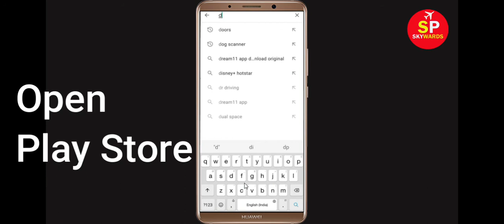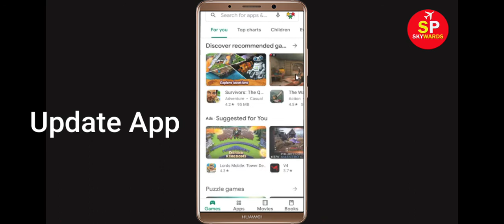How To Fix Duskwood Keeps Stopping Error Android & Ios - Fix Duskwood App Not Open Problem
In this video tutorial, i will show you How To Fix Duskwood Keeps Stopping Error Android & Ios - Fix Duskwood App Not Open Problem. If you are facing same problem in your android mobile phone then it will help you a lot.

1). Check for updates. Running the earlier version of Duskwood can cause the error, one of which is it keeps stopping. ...
2). Clear RAM. ...
3). Restart your phone. ...
4). Duskwood app Clear cache and Clear Data

5). Reinstall Duskwood application.